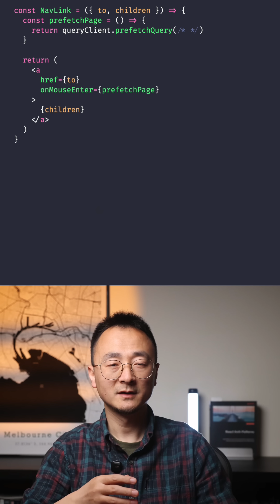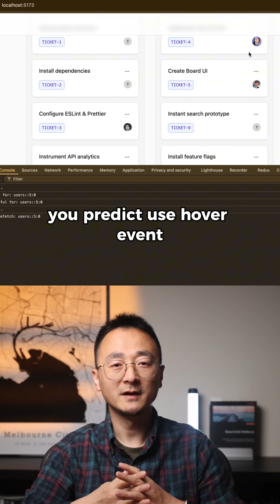Prefetching in React – Make Your App Feel Instant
Your users shouldn’t wait — the fastest apps don’t react, they predict.
In this video, I’ll show how prefetching can make your React app feel instant.

We’ll look at:

- Why every click showing a spinner feels slow
- How predicting user actions improves perceived performance
- A simple React example to prefetch data on hover

🎯 Learn how to make your app feel magical by reducing waiting time and improving perceived speed.